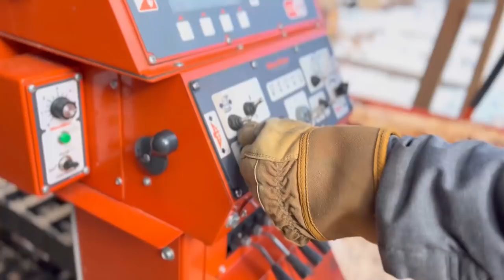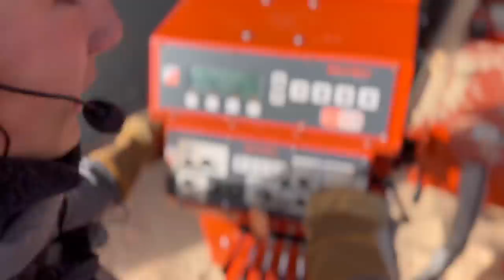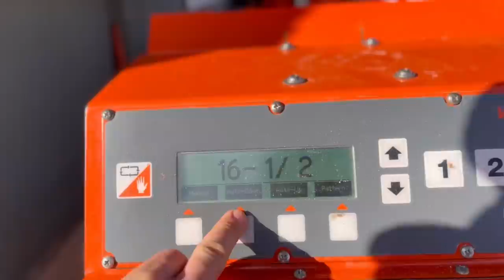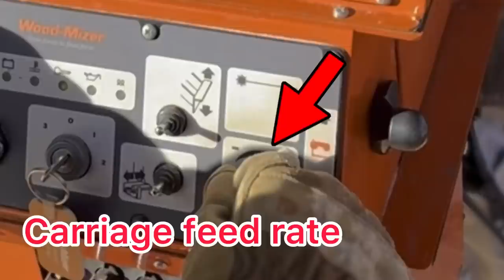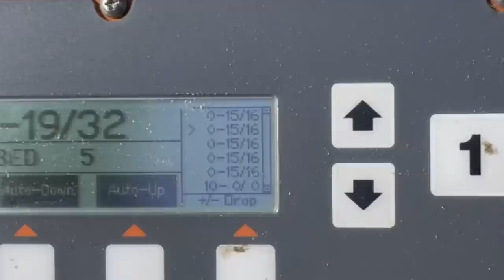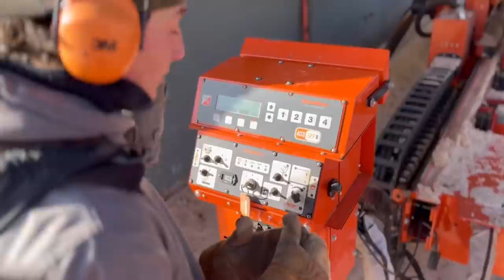Beginner’s guide to operating an LT40 Woodmizer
Are you interested in learning how to operate a sawmill? This video is about the LT40 Woodmizer. Watch for tips and tricks on operating the LT40 Woodmizer!

And yes I am aware of the typo at 3:10!